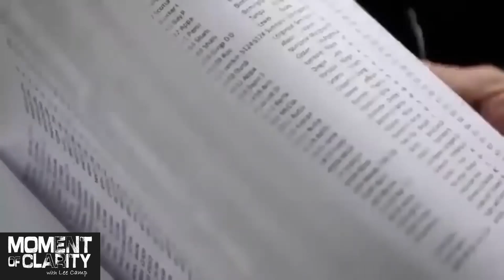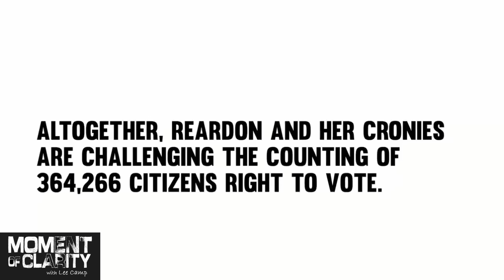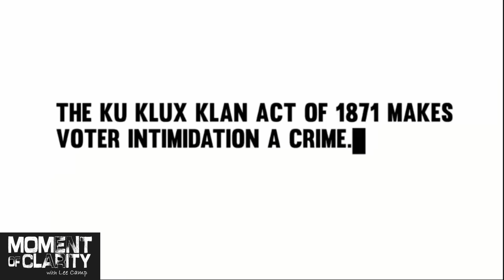Greg Palast Reveals New Purging!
Greg Palast is an investigative journalist who has spent decades exposing the voter suppression employed by the ruling class in the US to maintain its control over our political system.

Welcome to the revolution!
To join the free email newsletter text "REDACTED" to 33-777.
Any time you want the latest daily news, go to LeeCamp.com.
Free comedy special at LeeCampAmerican.com
New book "Bullet Points & Punch Lines" at LeeCampBook.com